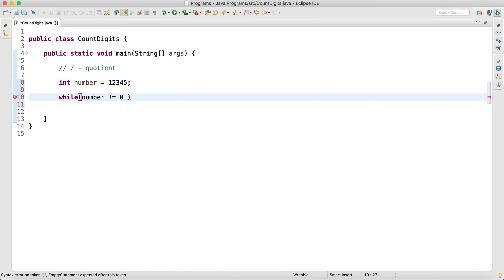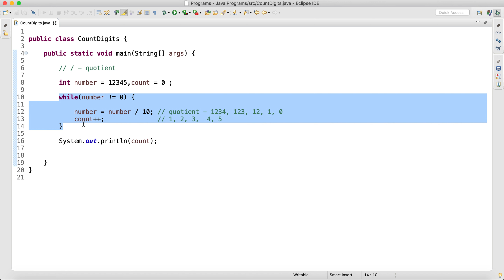Java Program to Count Number of Digits | Count Number of Digits in a Given Number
Count Number of Digits in a Given Number
Count Digits in Java
Java Program to Count Number of Digits
Count Number of digits in Java
Java Program Count Number of Digits in a Given Number
Java Program to Count Digits in Java